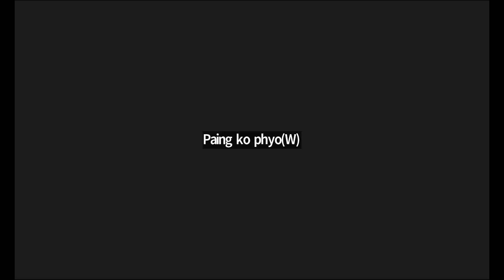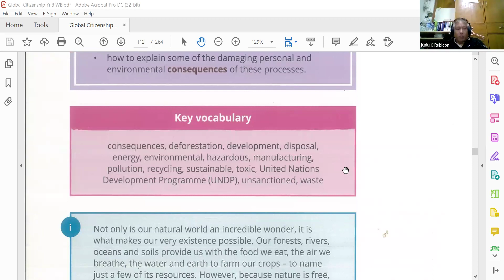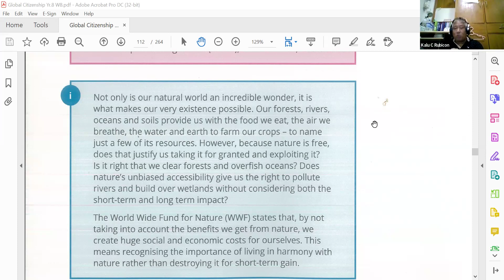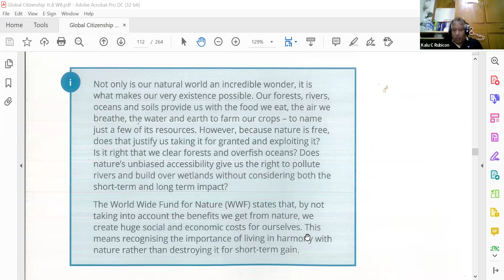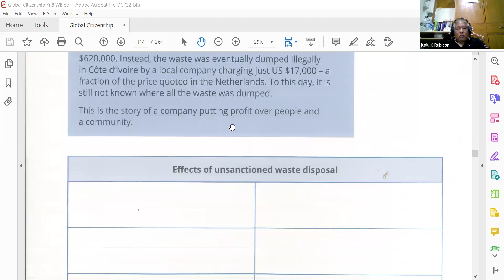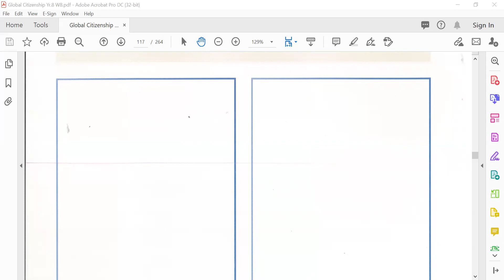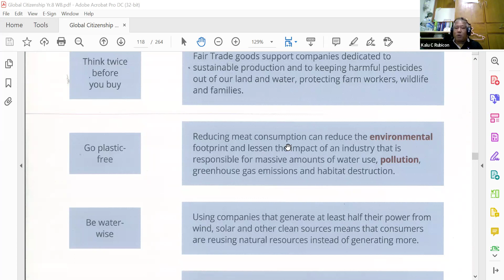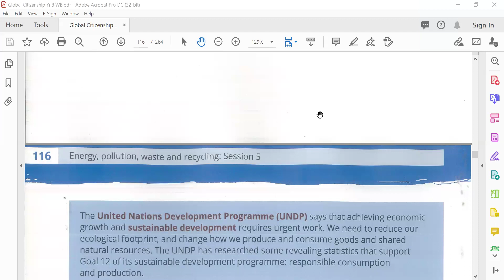GC Sayar Kalu Year 8B2 31 Jan 2024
Subject - GC
Date -  31 Jan 2024
Teacher -  Sayar Kalu
Pre iGCSE Online Class Year 8B2 "